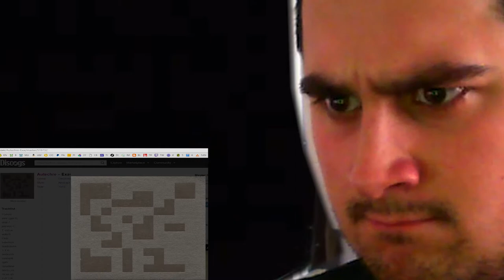TOP 10 AUTECHRES FOR SPRING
iDubbbzTV - RAPE QUIZ - Not anymore!
Autechre - Exai